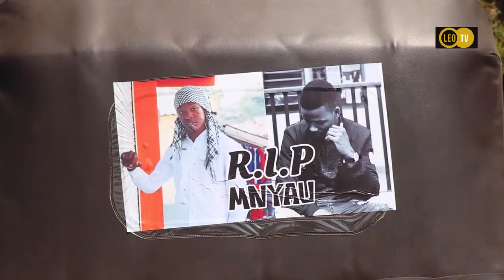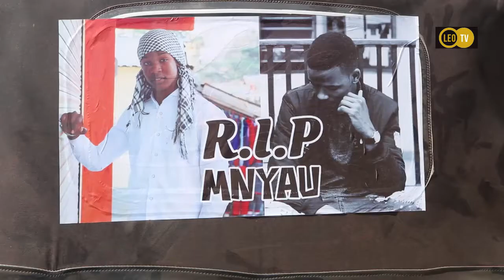Majonzi: Kijana Afariki kwa Mchezo hatari wa Pikipiki, alikuwa anabadili GIA kwa MIKONO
Hii ni Channel inayohabarisha Taarifa Bila Upendeleo Hasa zile zilizojificha

Tunaomba Washirikishe wenzio taarifa hizi na usisahau Kusubscribe na Kushea pia. MUNGU akubariki